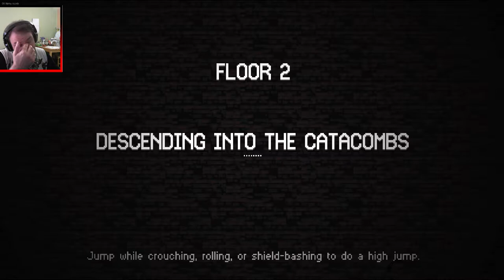Catacomb Kids #58 - Bow Bot!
Hey there Lads and ladies!

Trying out some Catacomb kids today which is a tough little roguelike that pulls no punches and really goes for your soft spots.

its a nice rpg style roguelike that can give the impression of being slow but at any given moment can step up the pace and require you to do something complex in a blink!

So join me as we get our butts handed to us in this little toughy!